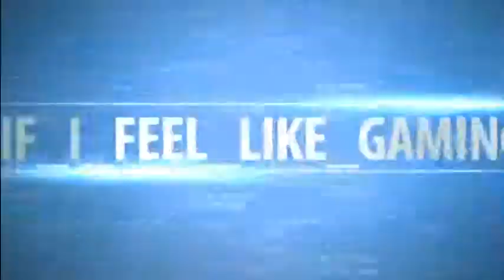PLAYING BLITZ #2 - GOING FOR THAT GOAL!!! CALL OF DUTY GHOSTS (FT EPICGAMING365)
Let me know what you think of our videos! What Do you want us to

My videos are videos that I make when or IF I feel like gaming.

There are different videos that will be out when I feel like doing it. I

 have no schedule of right now but if you really enjoy what I am

keep in touch with what I am doing.

Other channel = Youtube.com/Marseebros365